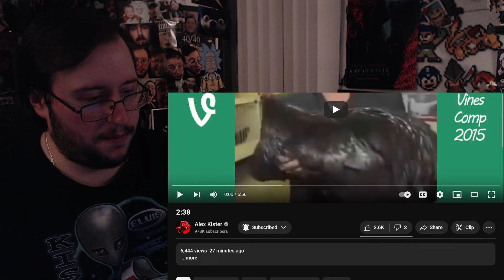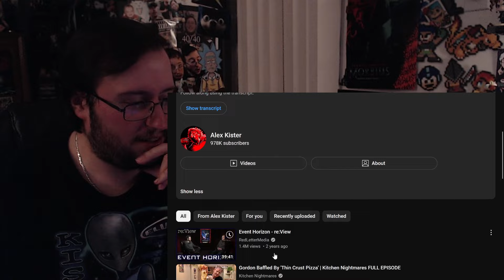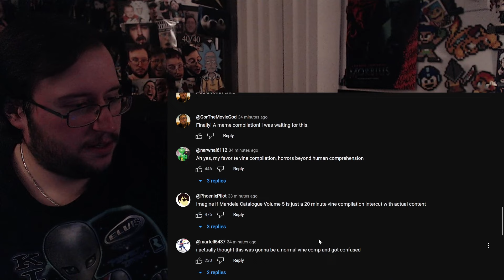Gor's "2:38 by Alex Kister" REACTION (FUNNY MEMES! Nothing Sinister Here!)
2:38